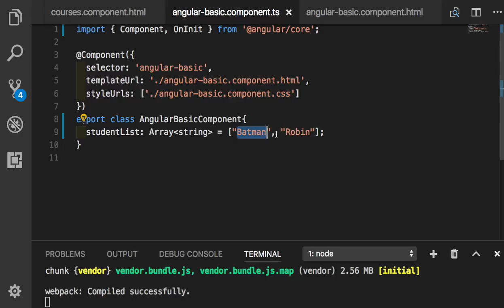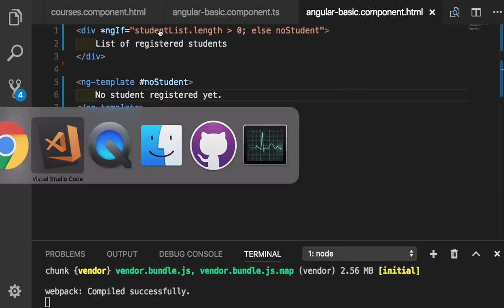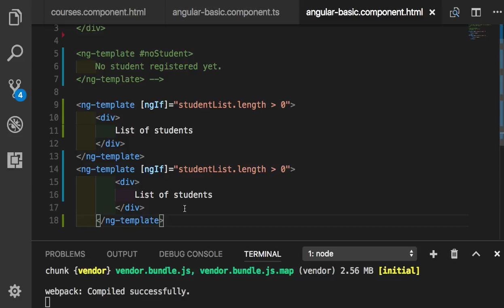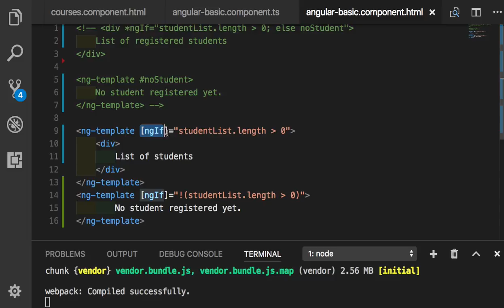Angular 040 Leading Asterisk